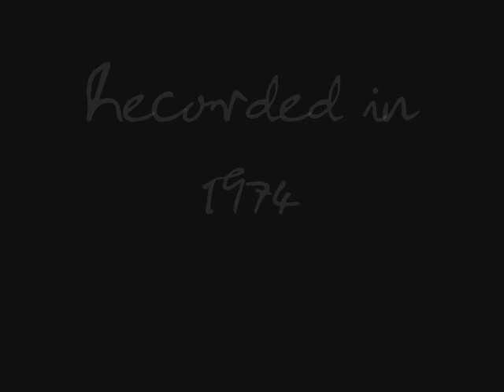Stand By Me // Power To The People: The Hits // Track 12 (Stereo)